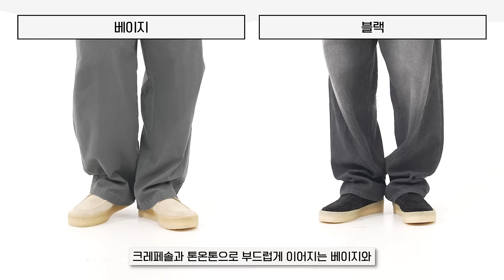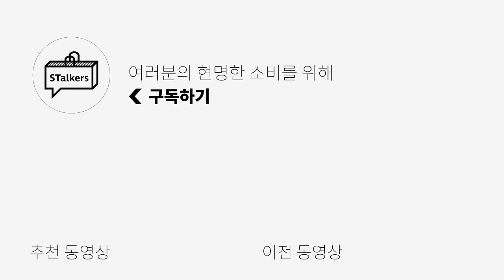할인 때 구매 해야 할 꿀템 바로보기!👀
[ 엔도어 ]Vitage Stripe Polo Shirt 입니다!

놓치지말고 현명한 소비 가보자구요~💚

PRODUCT INFO🌟
1. [슬릭앤이지] - Bong Knit

2. [로파이] - 설리반 오피서 치노팬츠
[빈티지 그레이]

3. [바토즈] - LOA BROWN

4. [비긴202] - MULTI COLOR CHECK SHRITS

5. [노드아카이브] - 옴브레 후디드 체크 셔츠
[네이비]

6. [노운] - BACK ADJUST PANTS

7. [노운] - STRUCTURE DENIM PANTS

8. [아르반] - 유틸리티 패디드 베스트 자켓
[오드차콜]

9. [로스트가든] - UNIFORM Crepe Derby
[베이지]

10. [엔도어] - Vitage Stripe Polo Shir
[빈티지 그레이]

11. [비긴] - VENETA TWO TUCK DENIM PANTS

12. [포트너스] - Wide Straight Crack Washed Jeans

13. [비긴202] - Vintage Velvet Stand Collar Jumper

14. [데베시옹] - DVSN RACING TRAINERS 08

0:00 오프닝
0:27 첫번째 코디
0:33 [1] 슬릭앤이지 - Bong Knit
1:10 [2] 로파이 - 설리반 오피서 치노팬츠
1:38 [3] 바토즈 - LOA BROWN
2:11 [4] 비긴202 - MULTI COLOR CHECK SHRITS
2:31 두번째 코디
2:35 [5] 노드아카이브 - 옴브레 후디드 체크 셔츠
3:03 [6] 노운 - BACK ADJUST PANTS
3:46 [7] 노운 - STRUCTURE DENIM PANTS
4:19 [8] 아르반 - 유틸리티 패디드 베스트 자켓
4:56 [9] 로스트가든 - UNIFORM Crepe Derby
5:26 세번째 코디
5:32[10] 엔도어 - Vitage Stripe Polo Shirt
6:05 [11] 비긴 - VENETA TWO TUCK DENIM PANTS
6:34 [12] 포트너스 - Wide Straight Crack Washed Jeans
7:04 [13] 비긴202 - Vintage Velvet Stand Collar Jumper
7:52 [14] 데베시옹 - DVSN RACING TRAINERS 08
8:25 엔딩